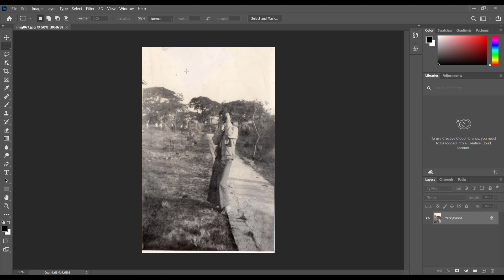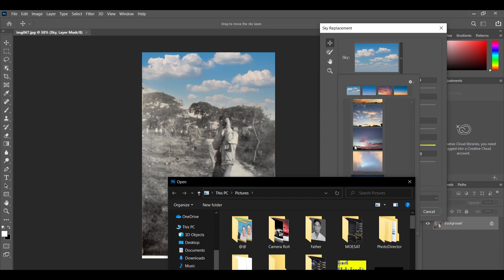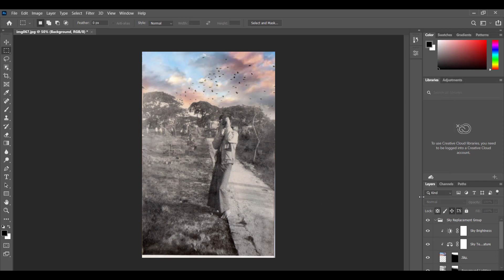Adobe Photo 2021, Sky Replacement Using. Adobe Photo CC 2021 မှ sky replacement အသုံးပြုပုံ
Creat by KaungSatLin, MoeSat Video&Photo 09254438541